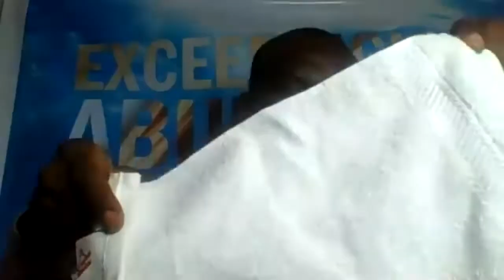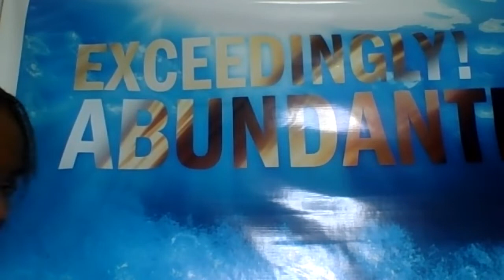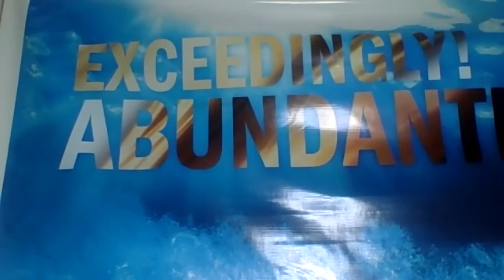NOVEMBER 2020: HAPPY NEW MONTH , WELCOME TO THE PALACE OF SCEPTER, MONTH OF DIVINE CHOICE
NOVEMBER 2020:  HAPPY NEW MONTH , WELCOME TO THE PALACE OF SCEPTER, MONTH OF DIVINE CHOICE AND HIGH PLACES